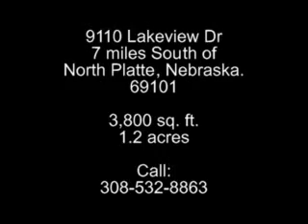Great deal on North Platte Real Estate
Our North Platte Real Estate:
* 9110 Lakeview Dr. is 7 miles South of North Platte, Ne. 69101. It faces East & West across the (North Lake Rd). It has 3,800 sq. ft. and 1.2 acre of land.
* Master bed: 20' by 20'
* 2nd Bed 12' by 17'
* 3rd bed 12' by 12'
* Master bathe 12'by 12'
* Sewing/ computer rm 8' by 8'
* Laundry room with man's dlb. sink is 4' by 12'
* Kitchen 12' by 20' with a large oval island
* Dinning room.16' by 20'
* Living room 20' by 28' with gas fireplace
* Family room 24' by 26' with cathedral ceiling & 1/2 bath
* Basement 20' by 20'
* Main bathroom 6' by 12' with shower/tub combo.
* Garage is 32' by 52' with 16' doors on the East & West end.
* Taxes are 4,700 a year, gas runs about $140. in the deep winter months. Electricity runs about the same in the summer.